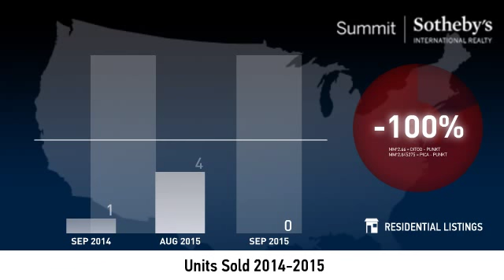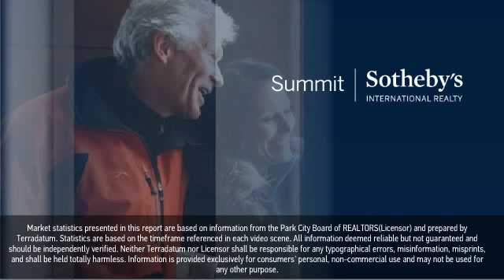Glenwild and Silver Creek - Single Family Home - September 2015 Real Estate Market Update